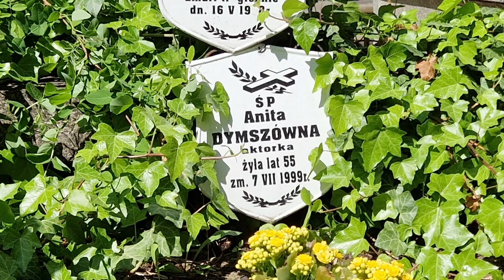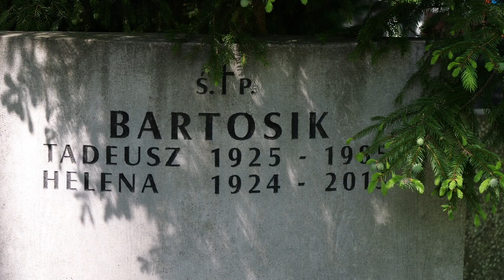Cmentarz Bródnowski część pierwsza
Po cmentarzach powązkowskich przyszła kolej na Bródno.